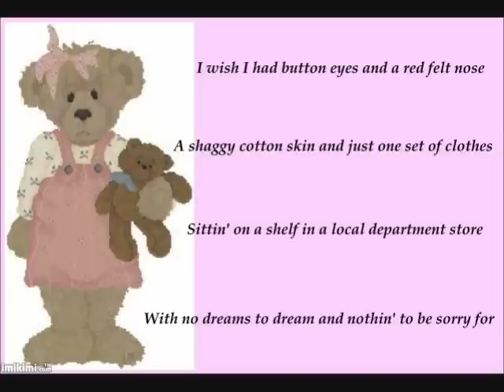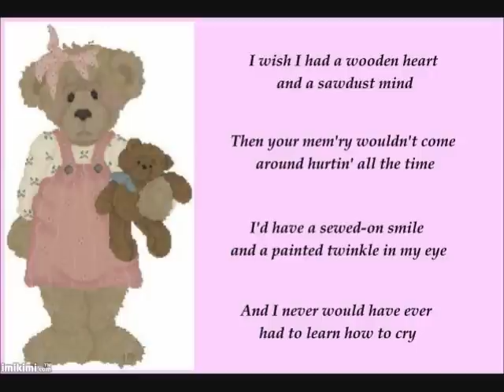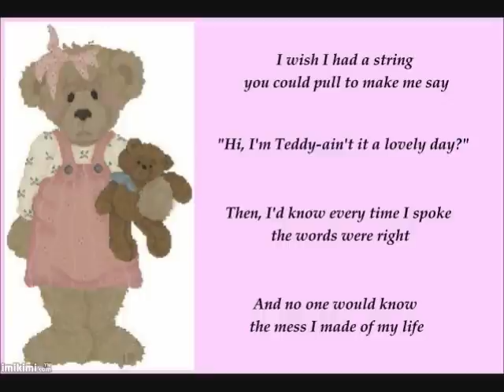"Teddy Bear Song" Sung by Sandra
"Teddy Bear Song" Sung by Sandra, Originally sung by Barbara Fairchild. I dedicate this song to my beautiful Grandmother Jo Varee Ford who I loved very much. She passed away April 30, 2001. Today, October 10, 2008 would have been her
95th birthday. So this is in memory of her. I love you Mamaw.